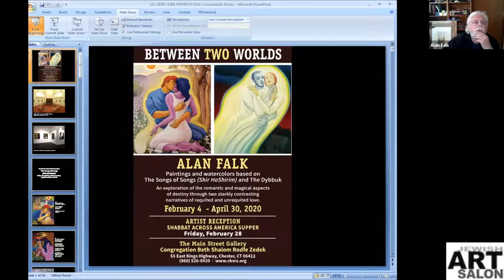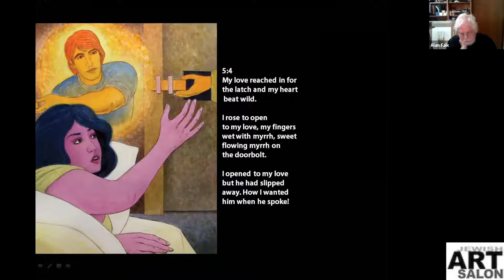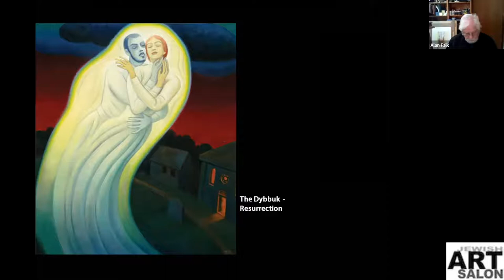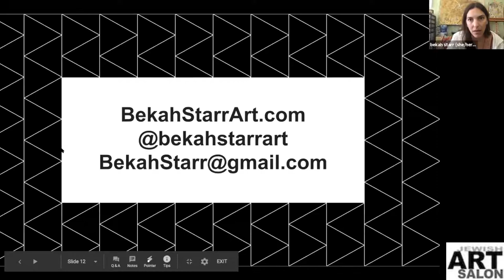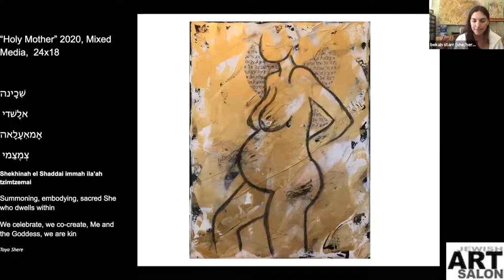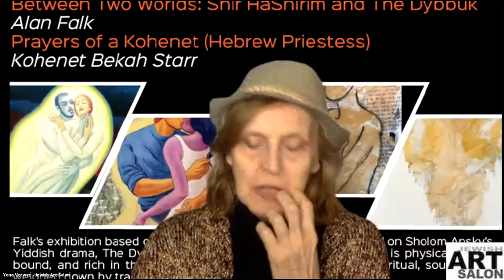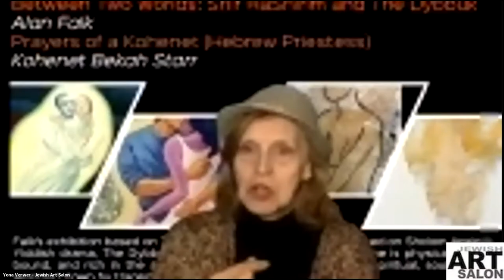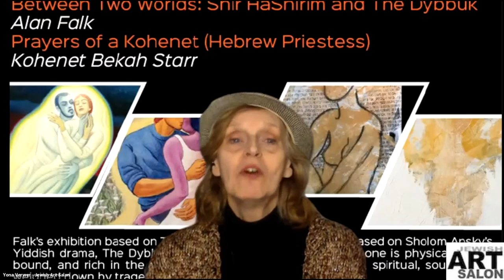Jewish Art: BETWEEN TWO WORLDS by Alan Falk, and PRAYERS OF A KOHENET by BEKAH STARR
Based on Alan Falk’s solo exhibition "Between Two Worlds: Shir HaShirim and The Dybbuk" explores the romantic and magical aspects of love and the search for the sublime, and comprises of his artworks based on The Song of Songs (Shir HaShirim)  and on Sholom Ansky’s celebrated Yiddish drama, The Dybbuk. In these contrasting narratives, one is physical, earthbound, and rich in the abundance of life, whilst the other is spiritual, soulful, and weighed down by tragedy and death. Yet, in both, unconditional love prevails over all challenges directing our attention towards the unity attained by the lovers as they transcend their duality through the act of love.

Prayers of a Kohenet (Hebrew Priestess) features a studio visit. Bekah Starr‘s work is a celebration of the Shekhinah, the sacred primordial divine feminine. By reclaiming the power of ancient Hebrew rituals and prayers she empowers a modern day version of a Hebrew Priestess through visual art. We will look at hercurrent paintings, inspired by the liturgy of the Kohenet Hebrew Priestess Institute. The presentation includes a brief answer to the question, What is a Kohenet?

Moderator: Yona Verwer.
Video edited by Jonah Rubin-Flett.